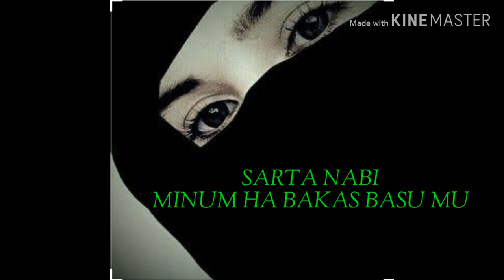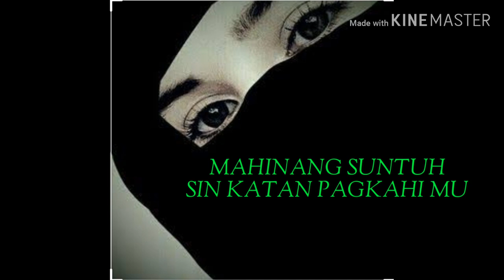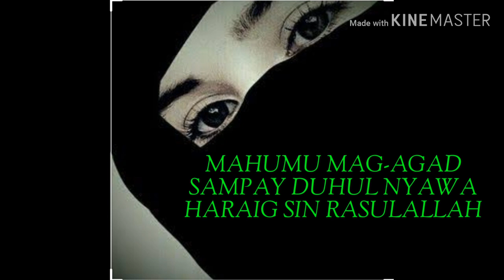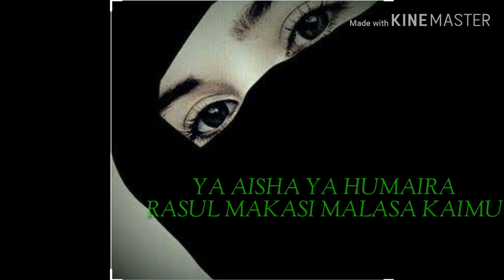"AISHA"TAUSUG VERSION, COVER BY:AL ANDUNG, ORIGINAL COMPOSED BY:SHERALDINE